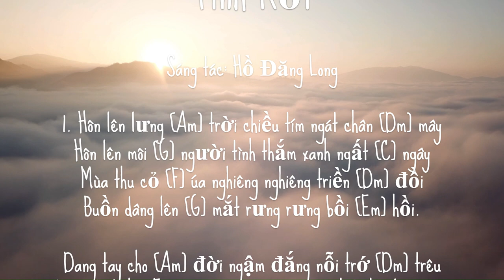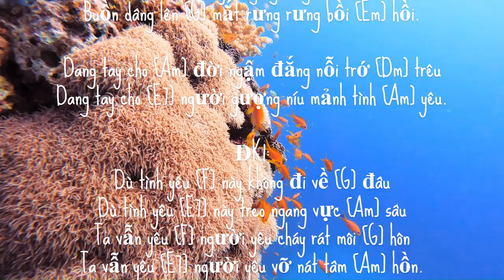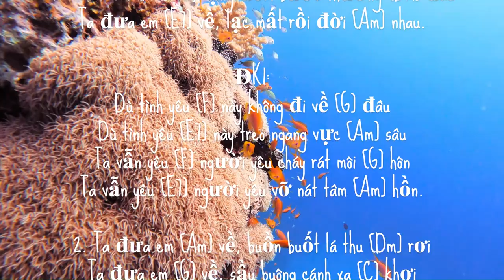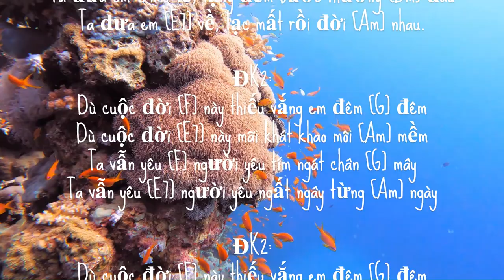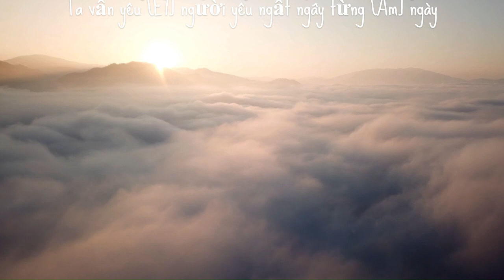Tinh Roi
Tình Rơi
Sáng tác: Hồ Đăng Long

1. Hôn lên lưng [Am] trời chiều tím ngát chân [Dm] mây
Hôn lên môi [G] người tình thắm xanh ngất [C] ngây
Mùa thu cỏ [F] úa nghiêng nghiêng triền [Dm] đồi
Buồn dâng lên [G] mắt rưng rưng bồi [Em] hồi.

Dang tay cho [Am] đời ngậm đắng nỗi trớ [Dm] trêu
Dang tay cho [E7] người gượng níu mảnh tình [Am] yêu.

ĐK1:
Dù tình yêu [F] này không đi về [G] đâu
Dù tình yêu [E7] này treo ngang vực [Am] sâu
Ta vẫn yêu [F] người yêu cháy rát môi [G] hôn
Ta vẫn yêu [E7] người yêu vỡ nát tâm [Am] hồn.

2. Ta đưa em [Am] về, buồn buốt lá thu [Dm] rơi
Ta đưa em [G] về, sầu buông cánh xa [C] khơi
Dòng thơ vỗ [F] sóng xuôi xuôi về [Dm] nguồn
Nhạc dâng sông [G] vắng rơi rơi điệu [Em] buồn.

Ta đưa em [Am] về, lặng đếm bước thương [Dm] đau
Ta đưa em [E7] về, lạc mất rồi đời [Am] nhau.

ĐK2:
Dù cuộc đời [F] này thiếu vắng em đêm [G] đêm
Dù cuộc đời [E7] này mãi khát khao môi [Am] mềm
Ta vẫn yêu [F] người yêu tím ngát chân [G] mây
Ta vẫn yêu [E7] người yêu ngất ngây từng [Am] ngày.